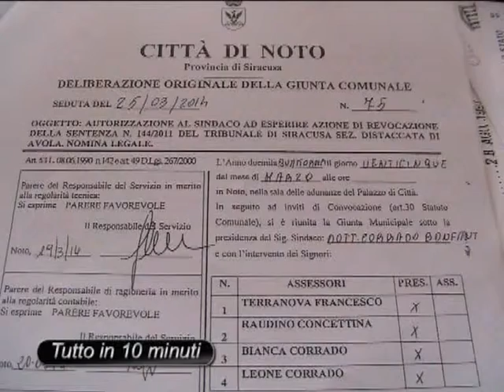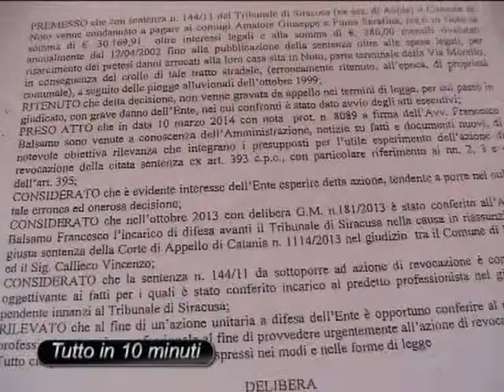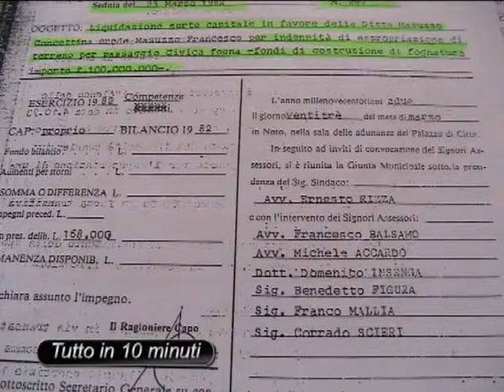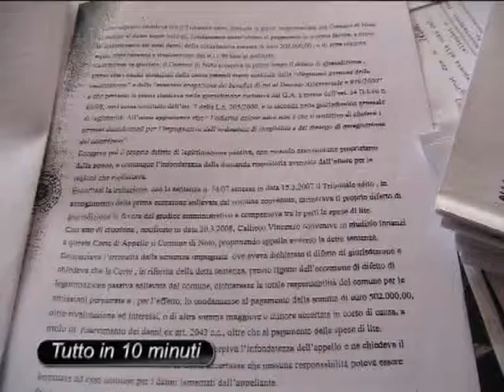Callieco : Ho le carte, faccio i nomi